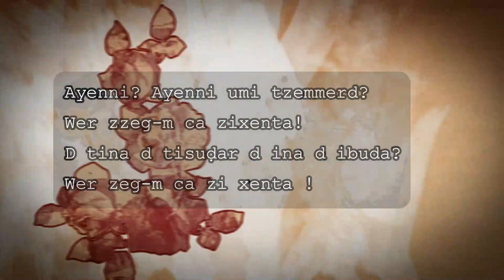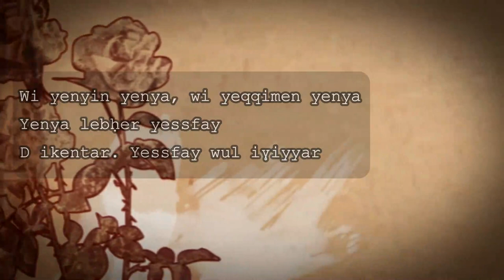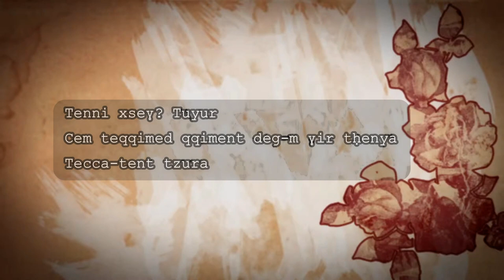Majid Aqelɛi ‑ Adiqqi II